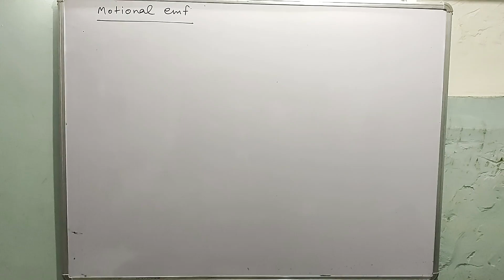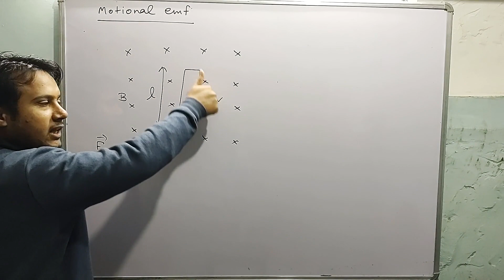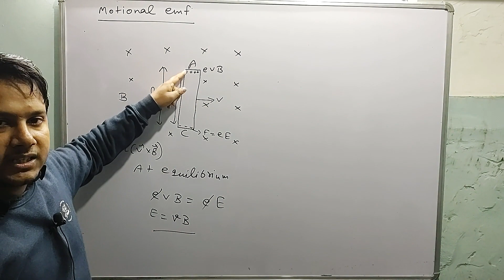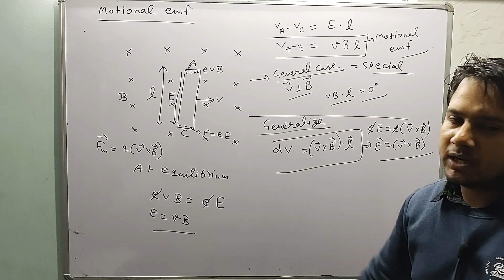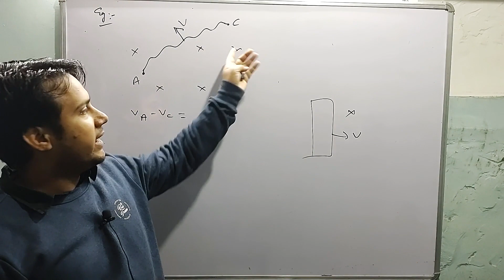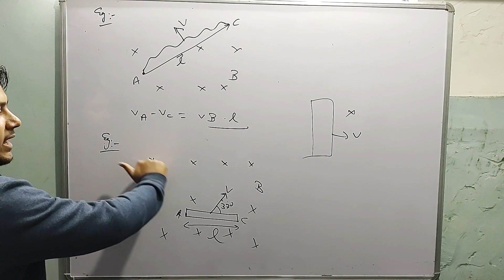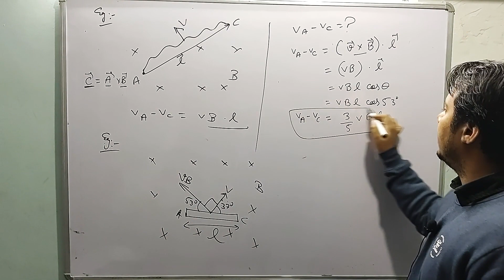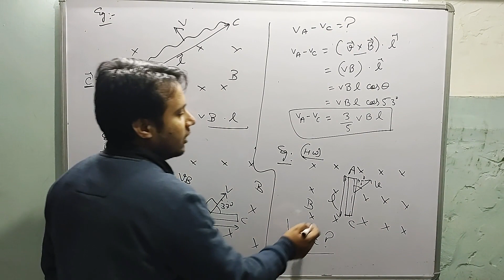Electromagnetic Induction | Motional emf | Best Numericals | JEE/NEET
This video explains the motional emf induced in a conductor moving with constant velocity in a constant magnetic field.